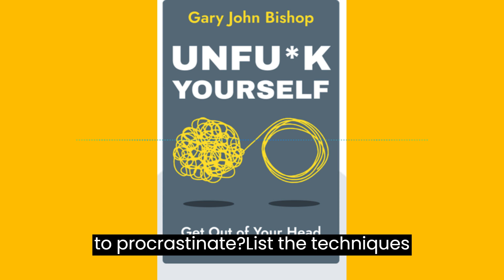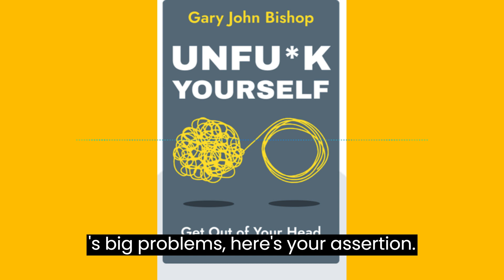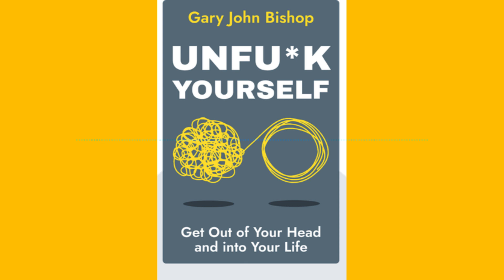Unf*ck yourself - By Gary John Bishop | Sumarybooks sumbooks #1 #2023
New York Times bestseller. Over two million copies sold!

Joining the ranks of The Life-Changing Magic of Not Giving a F*ck, The Subtle Art of Not Giving a F*ck, You Are a Badas*, and F*ck Feelings comes to this refreshing, BS-free, self-empowerment guide that offers an honest, no-nonsense, tough-love approach to help you move past self-imposed limitations.
Are you tired of feeling fu*ked up? If you are, Gary John Bishop has the answer. In this straightforward handbook, he gives you the tools and advice you need to demolish the slag weighing you down and become the truly unfu*ked version of yourself. ''Wake up to the miracle you are,'' he directs. ''Here's what you've forgotten: You're a fu*king miracle of being.'' It isn't other people that are standing in your way, it isn't even your circumstances that are blocking your ability to thrive, it's yourself and the negative self-talk you keep telling yourself.
In Unfu*k Yourself, Bishop leads you through a series of seven assertions:
I am willing.
I am wired to win.
I got this.
I embrace the uncertainty.
I am not my thoughts; I am what I do.
I am relentless.
I expect nothing and accept everything.

My YouTube channel provides free concise summaries of popular English books across various genres. Join me on the journey of learning and growth today!